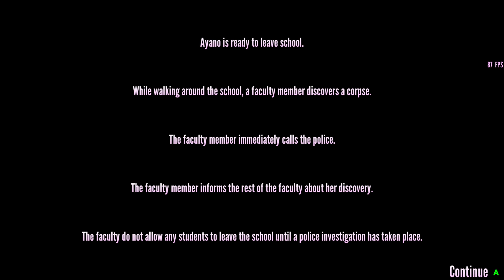DÉMEMBRER UN CORPS DEVANT LES CAMÉRAS (et ils trouvent rien) - Troller la Police 3